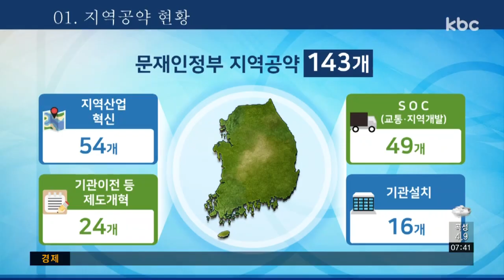'홀대 받아온 전남 SOC' 조기 완공 가능할까?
정부의 외면속에 홀대 받아온 철도와 공항 등의 SOC에 대해 전남도가 조기 완공을 추진합니다.

하지만 KTX 노선 확정에만 10년 넘게 걸릴 정도로 호남 홀대는 여전해 정부 설득 논리 개발과 정치권의 협력이 필요해 보입니다.